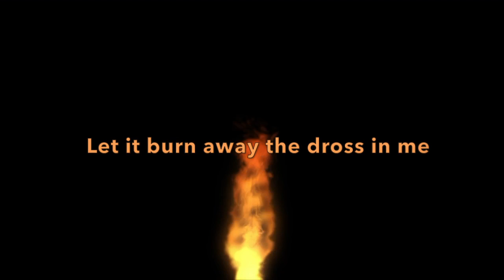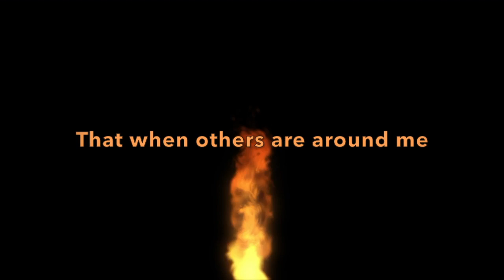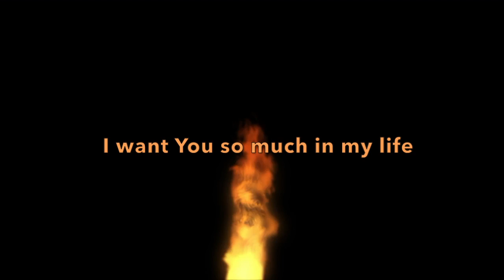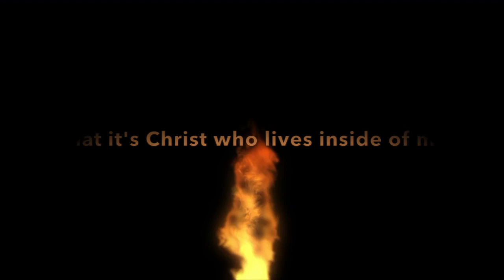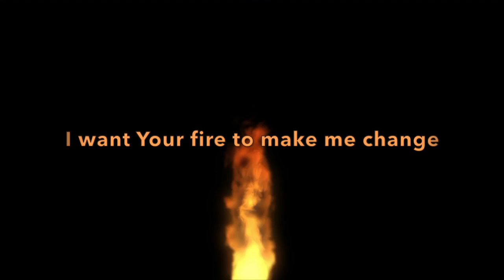Andrea Vestby - Original Song - Burn In Me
I wrote the song "Burn in Me" many years ago. It is still the passionate desire of my heart.  I want more of God in me and less of me, so that others will see him in my life and my life will bring glory to God.

There is a scripture verse that says, "These trials will show that your faith is genuine. It is being tested as fire tests and purifies gold -though your faith is far more precious than mere gold. So when your faith remains strong through many trials, it will bring you much praise and glory and honour on the day when Jesus Christ is revealed to the whole world."
1 Peter 1:7

I want God's refining fire to prove my faith is genuine and pure.

                                                           Andrea Vestby